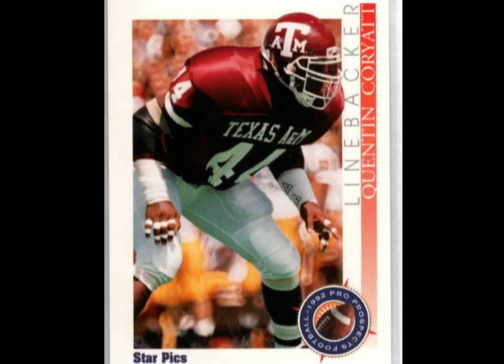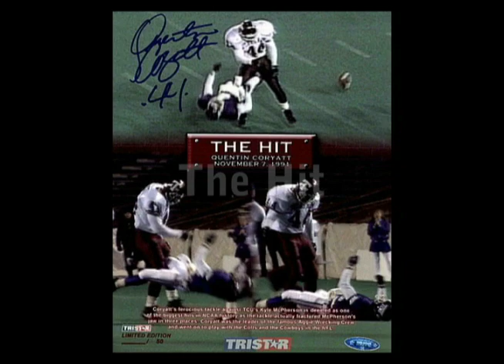Quentin Coryatt, Football University coach